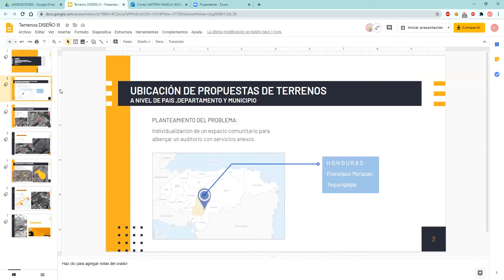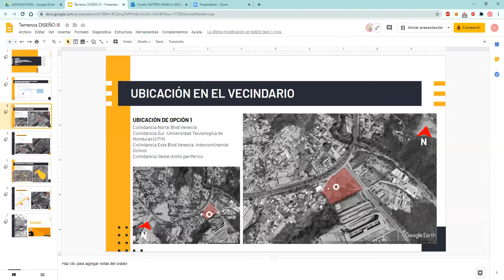Propuesta de sitio en Tegucigalpa: Katerin Vasquez y Christian Zuniga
Clase de Diseño III
Segundo Periodo 2020
20 agosto 2020